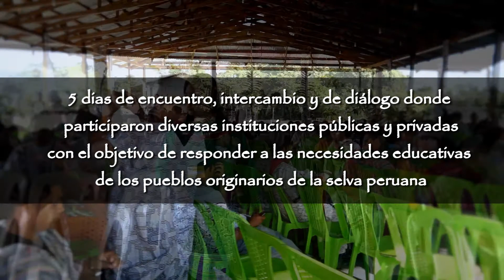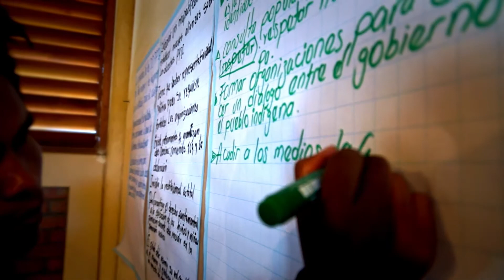Simposio de Interculturalidad NOPOKI - ATALAYA 2015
Interculturalidad es vida. Y la vida no deja de fluir en NOPOKI, la "universidad de los indigenas" que, a 10 años de su fundación, celebró su primer simposio dedicado a la Interculturalidad. Por primera vez en la región se convocó a los estudiantes, estudiosos, cooperantes, y líderes de comunidades de la región para volver la mirada sobre lo andado en educación para los pueblos de la amazonía, y confrontar la experiencia de NOPOKI no solamente con los proyectos del estado, la iglesia y otras instituciones, sino con las exigencias y expectativas de los mismos pueblos indígenas a quienes se dirigen todos estos esfuerzos.